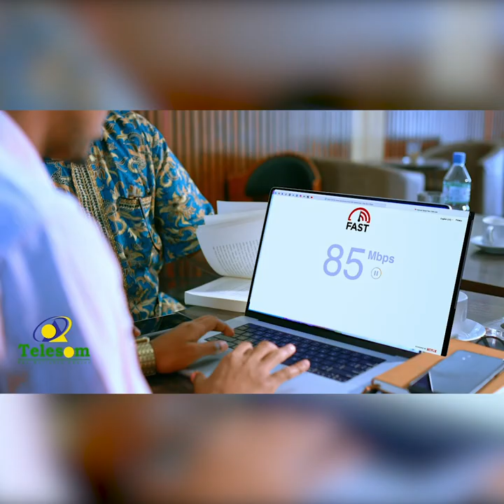"Raga maqaaxiyaha ka cunteeya ee ka cabsi qaba in xaasaskoodu ogadaan " qiso dhexmartey lamaane.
Qayb kamid ah barnaamijka sheekoyinka